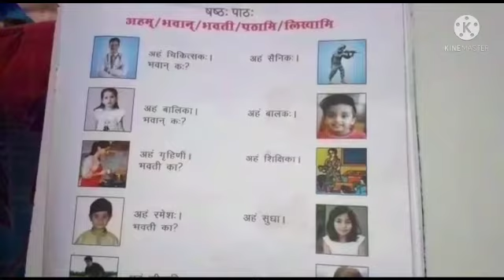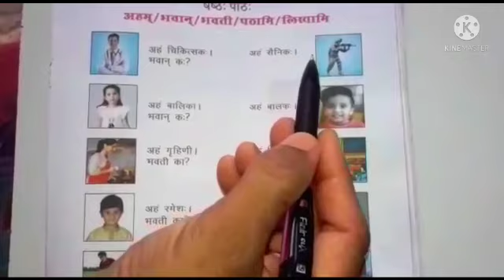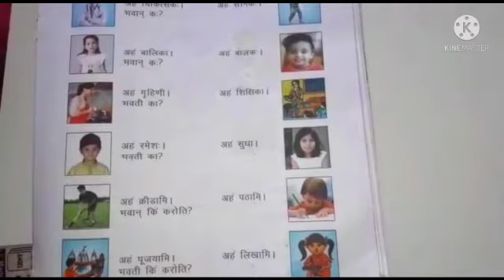कक्षा द्वितीया, विषय संस्कृत। कालांश 16, षष्ठम: पाठ: प्रकरण- भवान व भवति का प्रयोग।